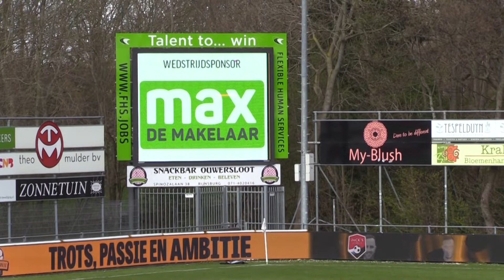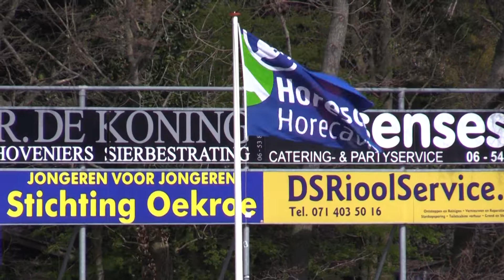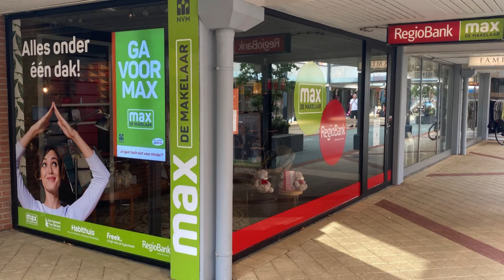Videoverslag Rijnsburgse Boys - Noordwijk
Piet Heemskerk maakte een videoverslag van de wedstrijd tegen Noordwijk.